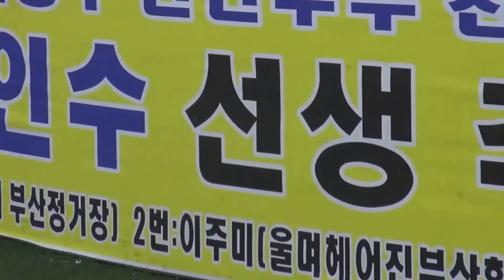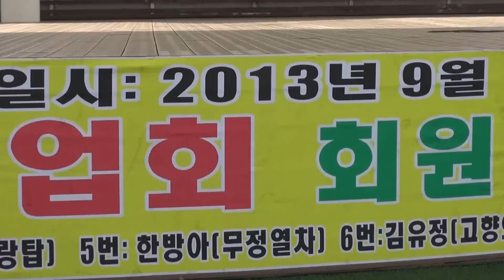정화춘-꿈에본 내고향_남인수 선생 추모-연안부두 문화공연-해양광장 야외무대_영상감독 이상웅-2013.09.07. 151531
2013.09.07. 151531. 가수 정화춘-꿈에본 내고향_남인수 선생 추모-연안부두 문화공연-해양광장 야외무대_영상감독 이상웅_leesw.(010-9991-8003)